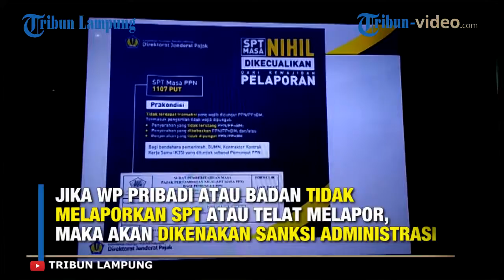YUK, SEGERA LAPOR PAJAK PENGHASILAN SEBELUM JATUH TEMPO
Laporan Videografer Tribun Lampung Okta Kusuma Jatha

TRIBUNLAMPUNG.CO.ID, BANDAR LAMPUNG – Kantor Wilayah Direktorat Jenderal Pajak (Kanwil DJP) Bengkulu dan Lampung memberi himbauan bagi Wajib Pajak (WP) untuk segera menyampaikan Laporan Tahunan Pajak Penghasilan (PPh) sebelum jatuh tempo.

Kepala Seksi Kerjasama dan Hubungan Masyarakat Kanwil DJP Bengkulu dan Lampung Andy Putranto mengatakan tanggal 31 Maret 2018 adalah batas akhir penyampaian laporan Surat Pemberitahuan (SPT) Tahunan PPh Orang Pribadi menggunakan Form 1770, 1770 S, dan 1770 SS.

“Sedangkan batas akhir penyampaian laporan SPT Tahunan PPh Badan seperti PT, CV, Firma, Yayasan, dan Koperasi dengan menggunakan Form 1771, terakhir adalah tanggal 30 April 2018," terang Andy saat ditemui Tribun Lampung, Selasa, 13 Maret 2018.

Andy menambahkan, penyampaian laporan SPT Tahunan dapat melalui e filing dan pembayarannya dapat melalui e billing. “Jika WP Pribadi atau Badan tidak melaporkan SPT atau telat melapor, maka akan dikenakan sanksi administrasi. Hal ini sesuai dengan Pasal 7 ayat (1) Undang-undang Ketentuan Umum Pajak (KUP),” ujar Andy.

Sanksi administrasi yang dimaksud adalah denda sebesar Rp100.000 bagi WP Pribadi, dan Rp1 Juta bagi WP Badan. “Apabila WP mengalami kesulitan atau kendala, silakan datang saja ke KPP Pratama Telukbetung dan segala bentuk pelayanan tidak dipungut biaya atau gratis,” imbau Andy. (okj)